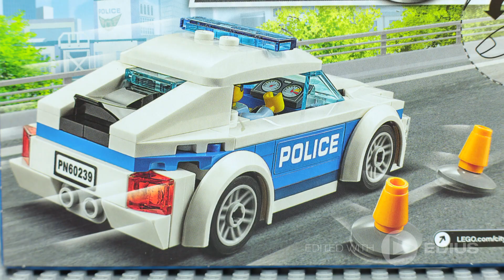LEGO City Police Stop motion/ Лего Сити Полиция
LEGO City Police Stop motion, набор лего: полицейская машина и полицейский.